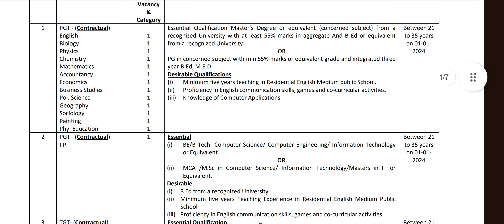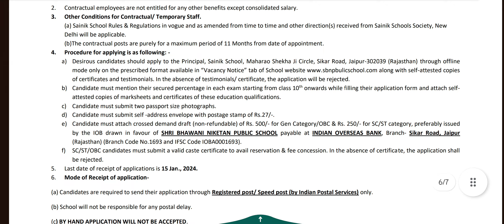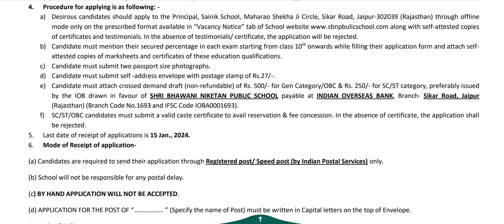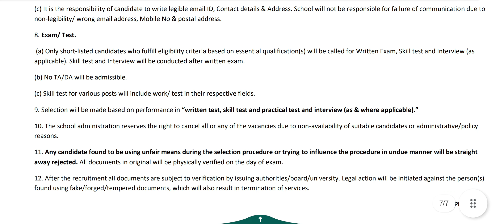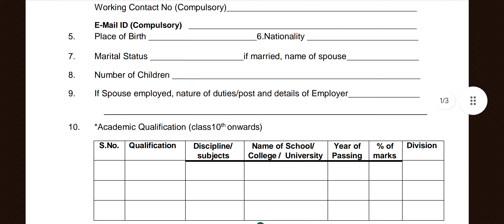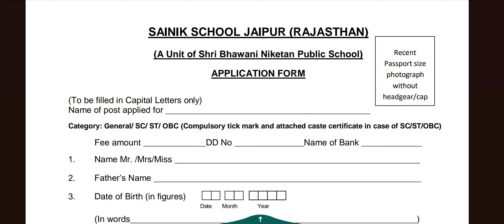SBN Sainik School Recruitment 2024 श्री भवानी निकेतन सैनिक स्कूल में पाएं PGT TGT Counselor PT.. job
Sainik School vertical Shri Bhawani Niketan Public School affiliated by Sainik Schools Society, Ministry of Defence, invites applications from the eligible candidates (Indian Citizens Only) for the Contractual / Temporary posts as mentioned below. Staff of Sainik School is neither an employee of Central Government nor of State Government.

इन भर्ती में भी आवेदन कर सकते है, अभी ऑनलाइन आवेदन चल रहे है, लाइब्रेरी ट्रेनी भर्ती 2023